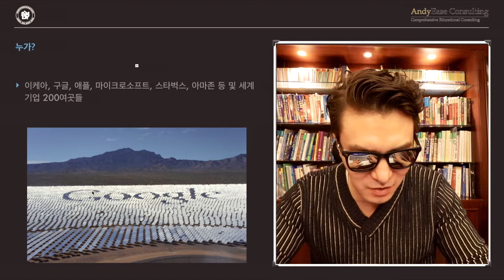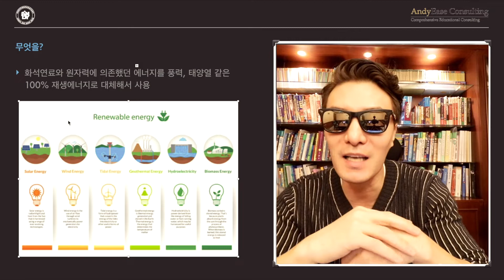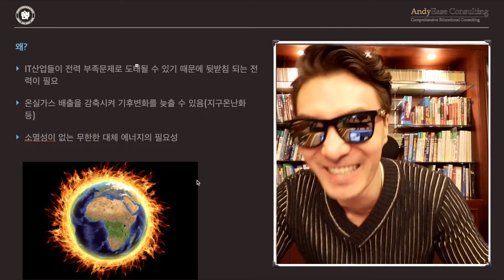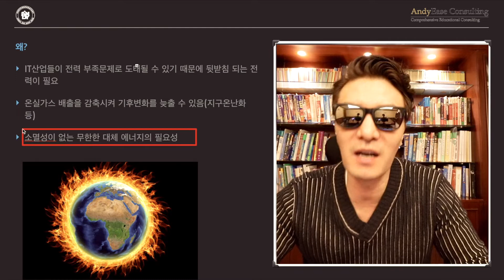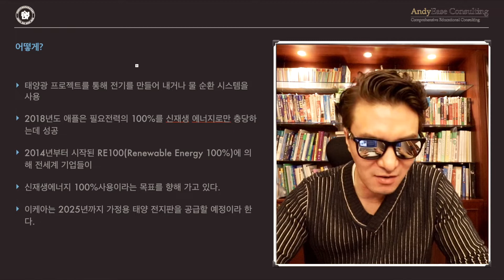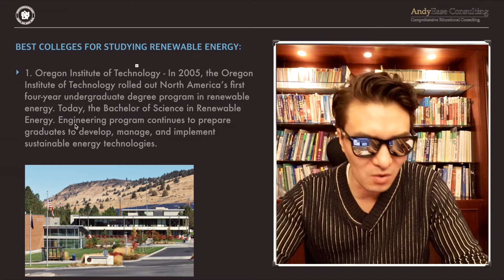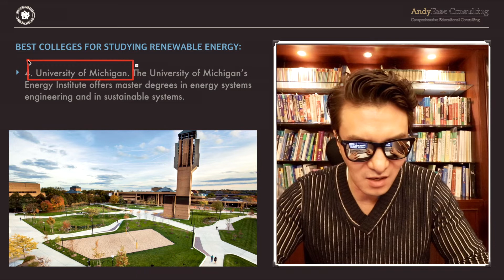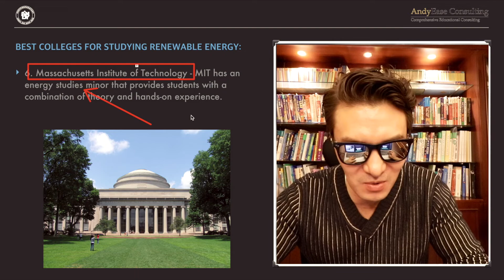신재생 에너지 관련 전공 소개 / 어느 대학이 유명 한가? / Renewable Energy 관련 공부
[앤디쌤] 이번영상은 그동안 얘기한 적 없었던 새로운 주제로 얘기해볼까 합니다. 요즘 전세계적으로 많은 전문가들과 기업들이 신재생에너지에 많은 관심과 투자를 하고 있다는데요~ 그 선두주자가 또 미국아니겠습니까~ 그얘기를 하면서 우리 학생들의 미래 전공과 일자리 관련해서도 많은 정보를 드려보려고 조사해봤습니다. 최근 가장 핫한 신재생에너지에 관한 공부 함께 해볼까요?

[앤디프랩] 나름 교육 채널로써 많은 학생들과 학부모님들께 더 좋은 정보를 드릴 주제가 있을까 생각하다가 만들어본 내용입니다 ~ 그래도 우리가 미래에 유망한 직종 관련해서 공부를 하고 준비를 하면 미래가 더 창창하지 않을까요?? 모든 인류와 지구를 위해 신재생에너지를 발전시킨다는 일은 정말 훌륭한것 같습니다. 우리가 잘은 몰랐던, 그리고 알면 좋은 그 내용들 끝까지 함께해주세요~